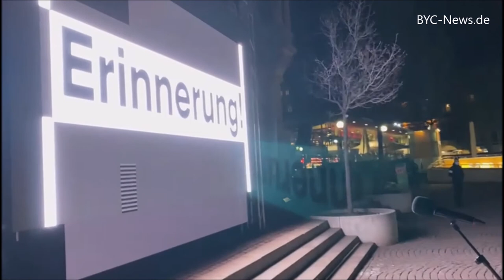Wiesbaden: Gedenken an die Opfer des Anschlags in Hanau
Die Landeshauptstadt Wiesbaden beteiligte sich an dem Gedenken an die Opfer des Anschlags in Hanau vom 19. Februar 2020. Bei dem rechtsextremen Terrorakt wurden eine Bürgerin und acht Bürger mit familiärer Migrationsgeschichte ermordet.